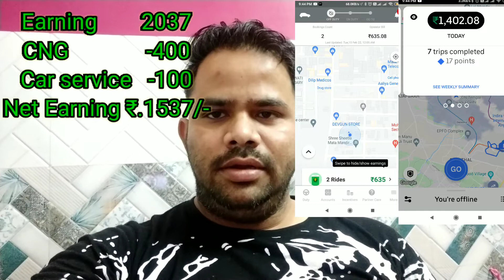आज ओला उबर काम हुआ ₹.2037/- का || Today OLA/ Uber Earning ₹.2037/-